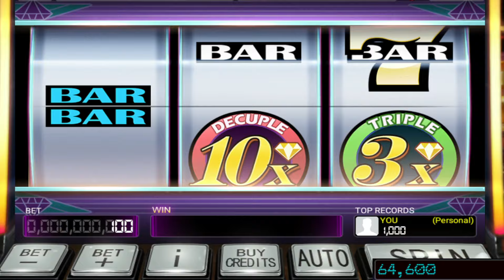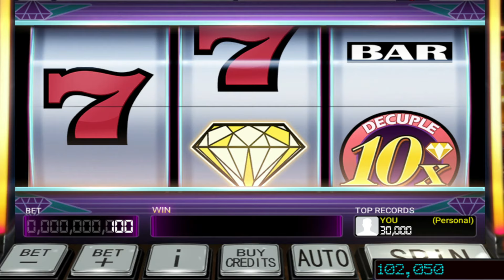SUPER DIAMOND WON 102,050 Classic Slot Machine